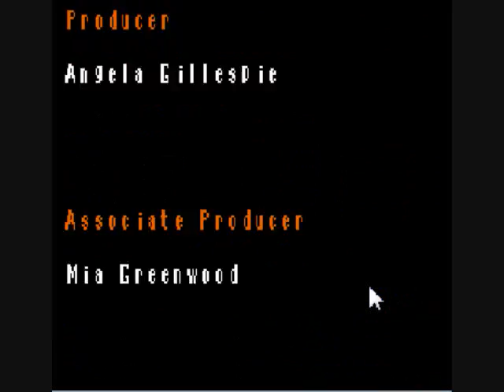let's play marvel ultimate alliance part 12